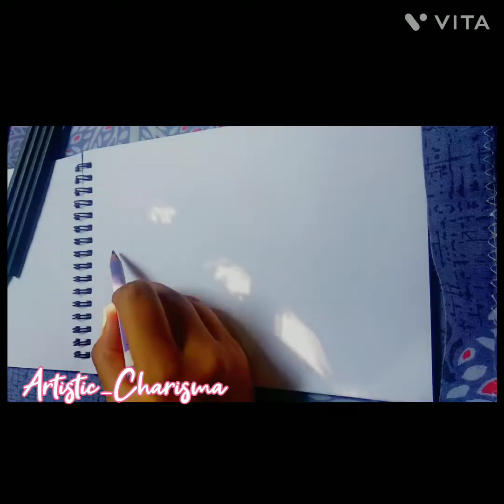Sketching a teary EYE 👀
hey family 😊
I am here with a new video ✨

if yes then please do